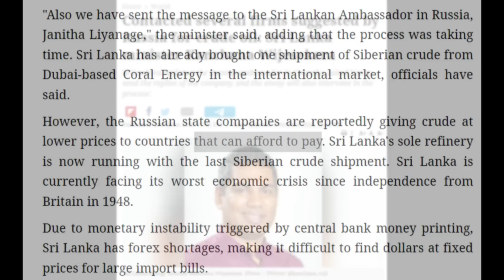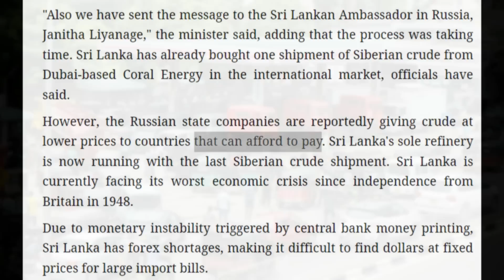रूस ने तब्बजो भी नहीं दी, Sri Lanka seeks Discounted Russian Crude Oil Like India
Contacted several firms suggested by Russia for crude oil: Sri Lanka minister Kanchana Wijesekera